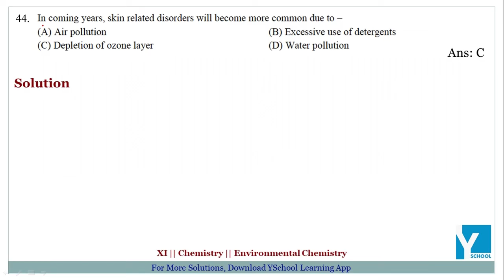QID 55636 Class 11 CT Environmental Chemistry Q44